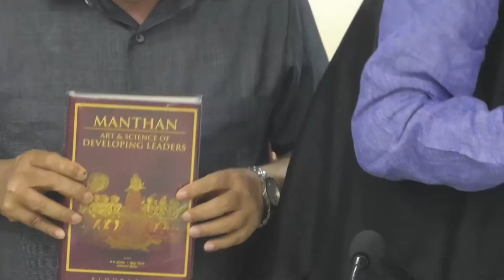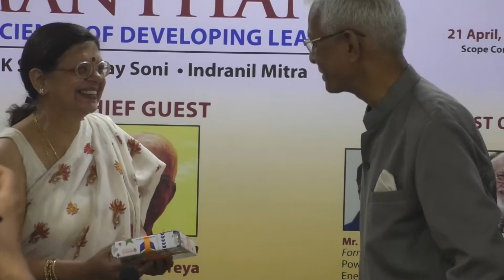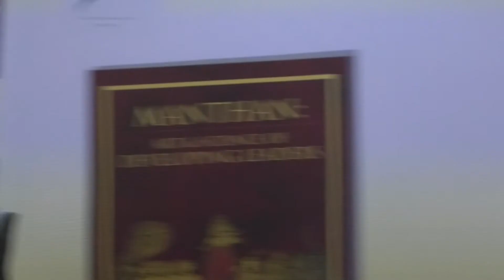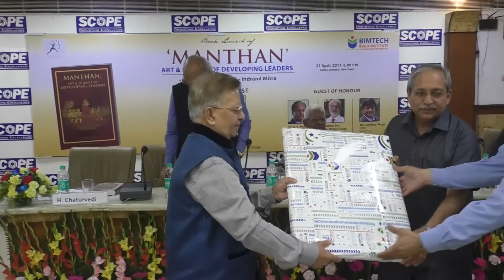Full Event Video of A Book Launch - MANTHAN